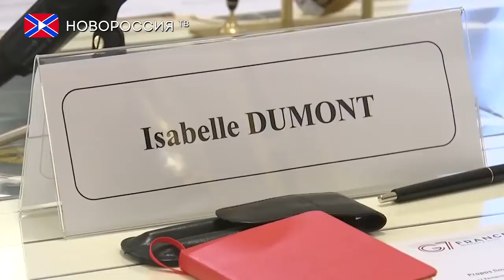Лента новостей на "Новороссия ТВ" в 13:00 - 16 мая 2019 года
- G-7 призвала Порошенко передать власть Зеленскому.
- Меркель оценила шансы Еврокомиссии остановить "Северный поток — 2".
- США подготовили второй пакет антироссийских санкций по "делу Скрипалей".